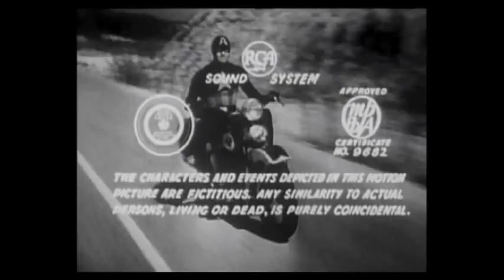Captain America (1944) Chapter 12 - Horror on the Highway | Captain America Film Serial | MarvelZen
Captain America is a 1944 Republic black-and-white 15-chapter serial film loosely based on the Timely Comics (now Marvel Comics) character Captain America.

captain america serial film & return of captain america (1944)
1944 captain america
1944 captain america movie
1944 captain america serial
Captain America First Avenger
Captain America The New World Order
Captain America Brave New World Trailer
Steve Rogers
Classic Marvel Movies
Marvel Movie
Marvel Comics
Marvel Cinematic Universe
Marvel Movie Reaction
Comic Book Movies